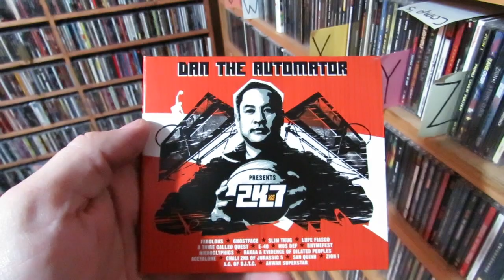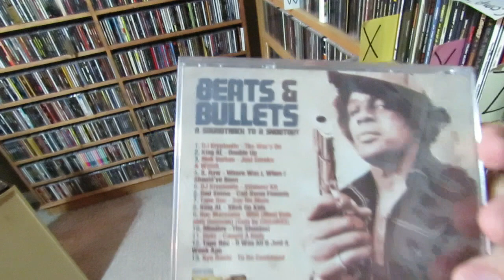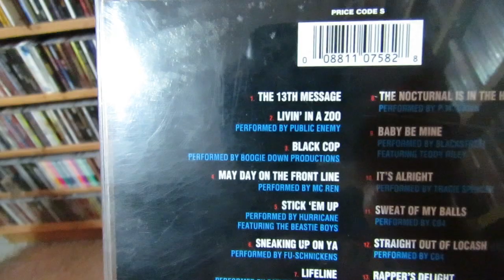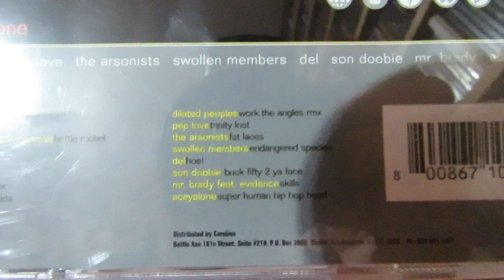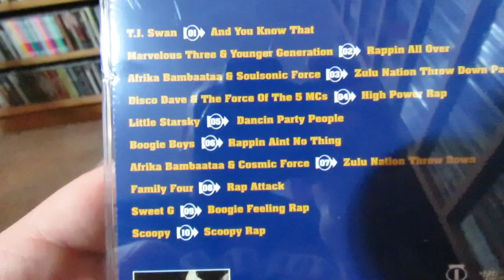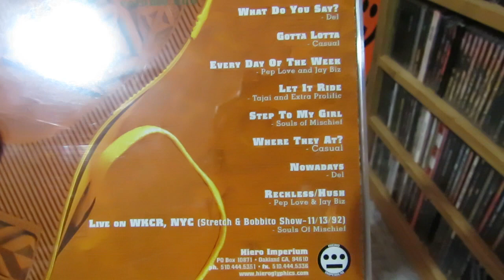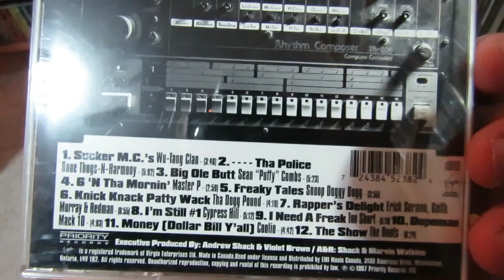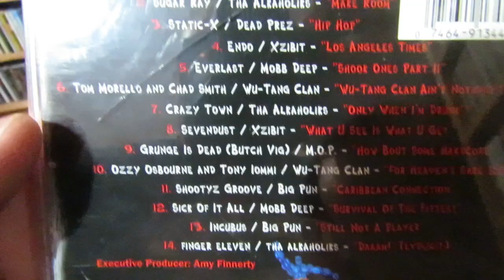Hip Hop CD Collection: Part 30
Hey guys, welcome to part 30 of the series, hope you enjoy the video, Chars!